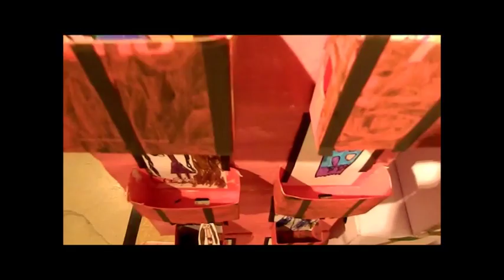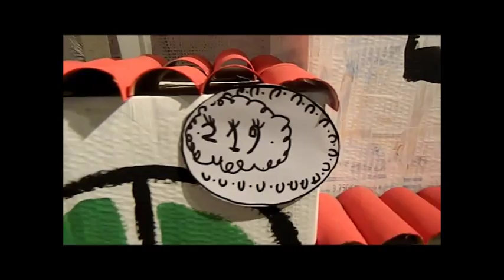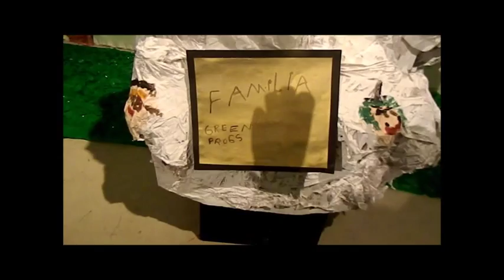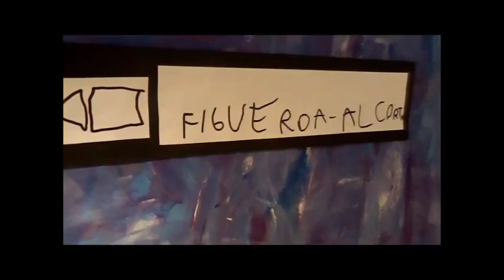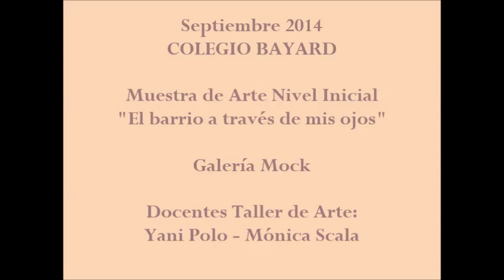COLEGIO BAYARD - MUESTRA ARTE NIVEL INICIAL - "EL BARRIO A TRAVÉS DE MIS OJOS"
Muestra realizada en la Galería Mock - Septiembre de 2014
Docentes Taller de Arte: Yani Polo y Mónica Scala